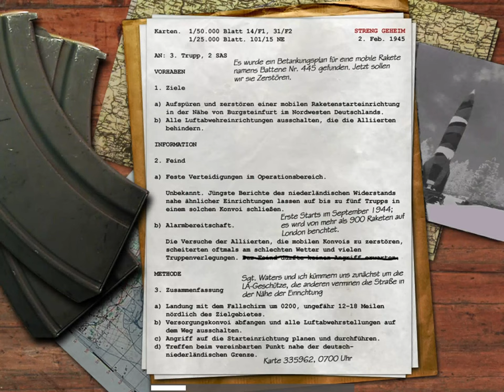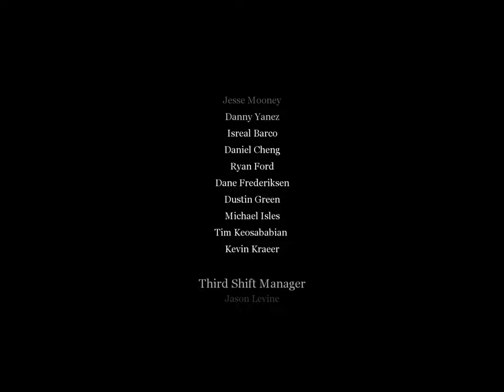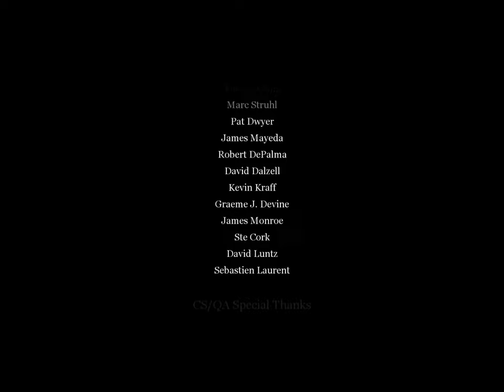Call of Duty (2003) #4 - Alliierte Kampagne DE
Das Original aus 2003 :) im Original 4:3 Format.

Alliierte Kampagne:
Mission 1 - Festung Recogne
Mission 2 - V-2 Rocket Site
Mission 3 - The Fall of Berlin